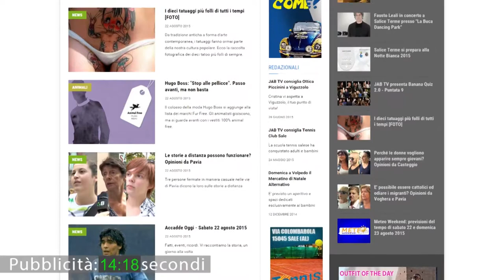Vox Populi a Casteggio - Gli eventi di Casteggio sono poco pubblicizzati?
Produzione: Jab Media